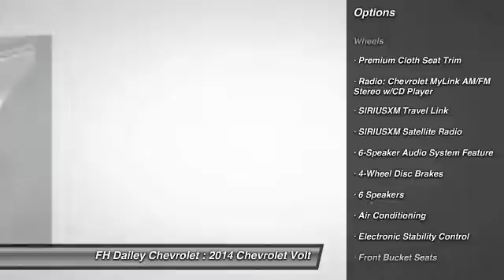2014 Chevrolet Volt FH Dailey Chevrolet - Bay Area - San Leandro CA 5902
2014 Chevrolet Volt  - Stock#: 5902 - VIN#: 1G1RH6E44EU159031

Pick up this  2014 Chevrolet Volt, available today at FH Dailey Chevrolet. Featuring Automatic transmission, it has 2 miles. This could be the one you've been searching for.